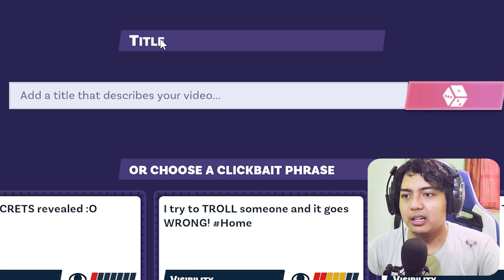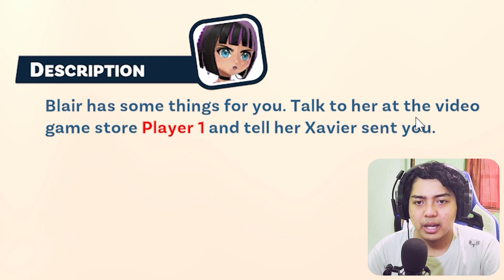AWAL KARIR YOUTUBER BINJAI - Youtubers Life 2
Di video kali ini gua buat Gameplay atau Walkthrough dari game Youtubers Life 2

★ Zureeeeeeeeeeeeeeeeee ★